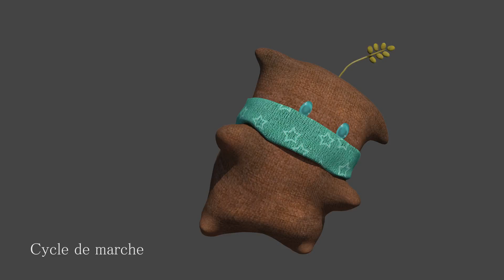Andrée-Anne Martin - Diplomée Limoilou 3D 2015